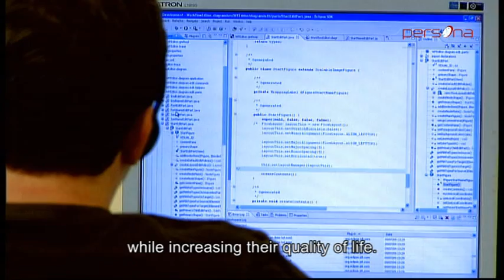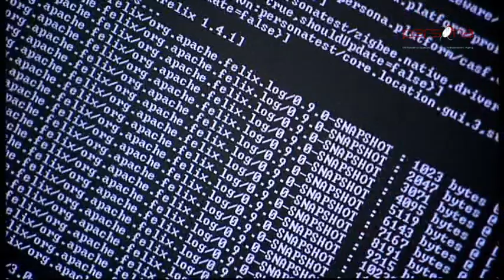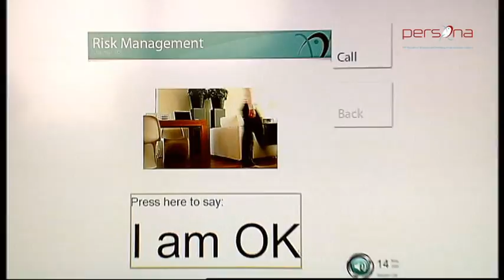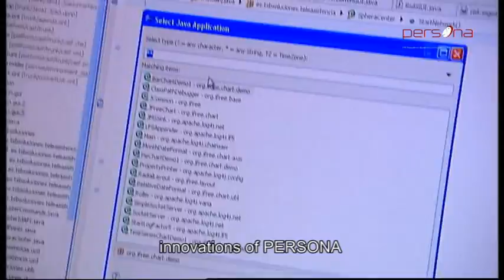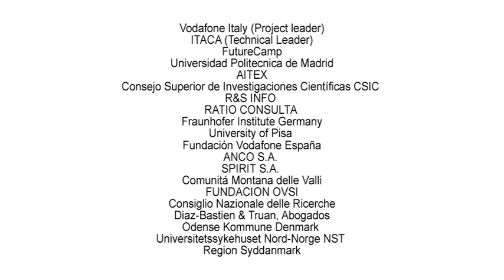Proyecto PERSONA | Plataformas Accesibles | Fundación Vodafone España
Incluido en el VI Programa Marco de la Unión Europea, el proyecto Persona arrancó en enero de 2007 con el objetivo de desarrollar una plataforma para el acceso ubicuo, instantáneo y transparente a servicios dirigidos a personas mayores y que permitan que éstas estén el mayor tiempo posible en su entorno habitual.

El consorcio está formado por más de 20 organizaciones de España, Grecia, Dinamarca, Italia y Alemania entre las que destacan: Vodafone Italia, La Universidad Politécnica de Madrid, el Instituto ITACA de la Universidad Politécnica de Valencia y la Fundación Vodafone España.

Los servicios y soluciones que desarrollará el proyecto permitirán aumentar la calidad de vida y la independencia de las personas mayores. Para ello se trabaja sobre 5 aspectos:

*Científico: encontrar soluciones que favorezcan por ejemplo, la inclusión social, la detección temprana de posibles riesgos de la salud, la protección personal, la mejora en la movilidad, los desplazamientos en el entorno en el que viven, etc.
* Técnico: desarrollo de una plataforma tecnológica que permita el acceso a esos servicios.
* Psicológico: crear soluciones agradables y fáciles de usar.
* Económico: sostenibilidad de las soluciones
* Ético: soluciones tecnológicas no instrusivas que mantegna el respeto a la intimidad de los usuarios finales
Para probar la nueva plataforma se realizarán tres proyectos piloto en Valencia (España), Borgotaro (Italia) y Odense (Dinamarca).